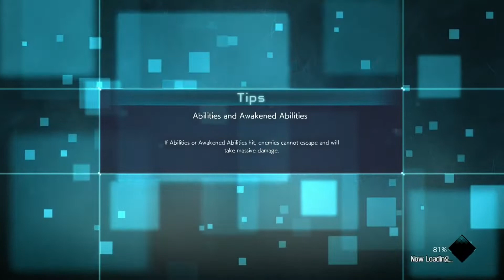[Jump Force] Hype Matches with RANDOM Teams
Something different!